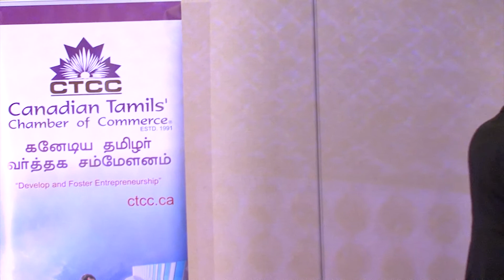CTCC Walkathon Official Launch 2017